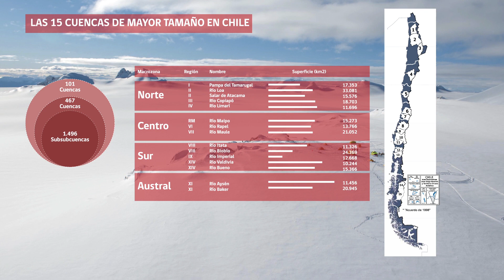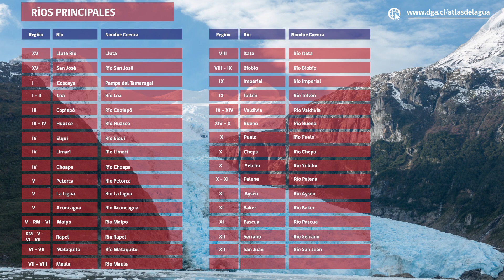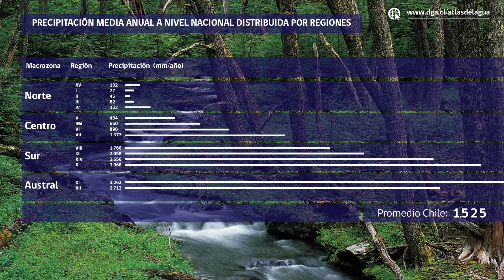Así es el Atlas del Agua, publicación que catastra todas las aguas dulces de Chile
El Atlas del Agua de Chile 2016 es un material elaborado por la Dirección General de Aguas del Ministerio de Obras Públicas.

Busca ser una herramienta de información veraz y actualizada sobre el estado de este recurso estratégico e indispensable para la vida en el planeta y para cualquier actividad humana.

A la vez, busca contribuir al conocimiento de los sistemas hídricos del Chile, y de este modo, facilitar un manejo eficiente, sustentable y equitativo del recurso hídrico.

Comprende un mapeo de las distintas dimensiones físicas del agua en Chile, pero también, expresa los desafíos para abordar problemáticas como la sequía, la búsqueda de nuevas fuentes o la protección del ecosistema, entre otras.